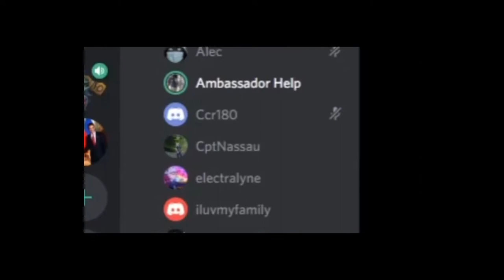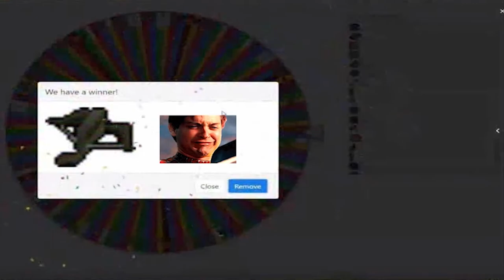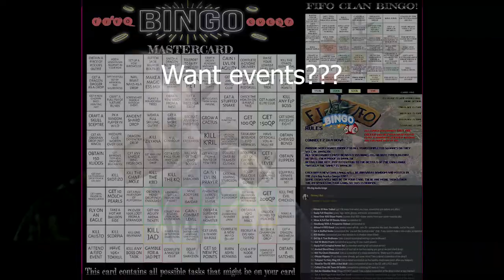Why YOU should join F I F O in OSRS